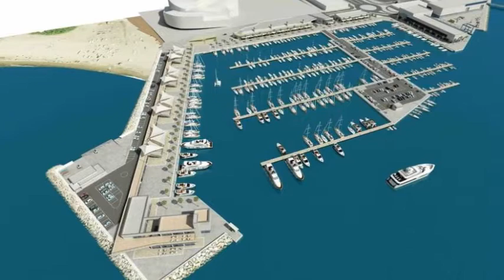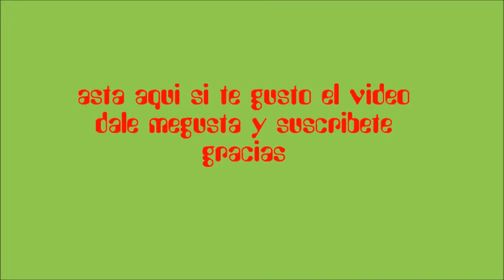CIUDADES DE ESPAÑA MARBELLA ..HD